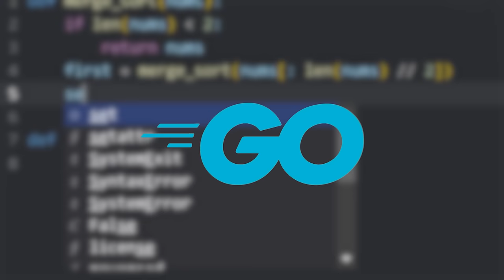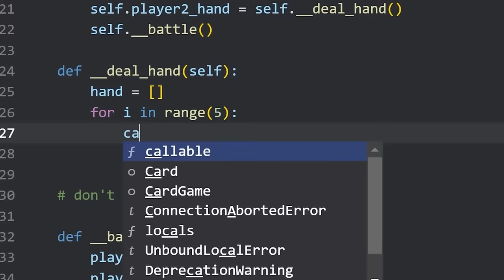THE BEST DAY ONE STRATEGY FOR LEAGUES 5 - OSRS RAGING ECHOES [01]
If you want the game to look like mine, download Resource packs plugin in plugin hub and choose Grey theme